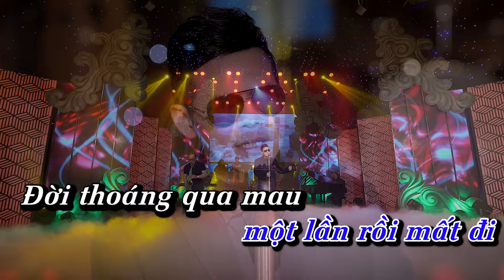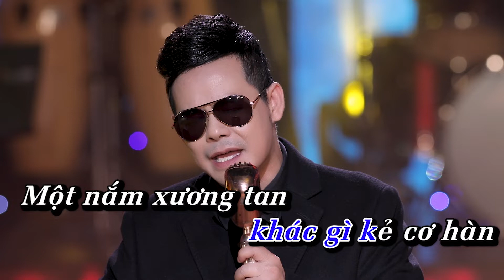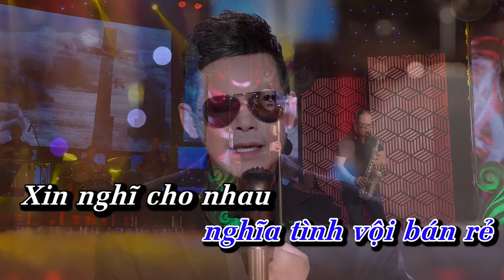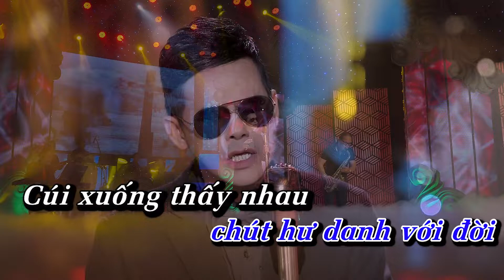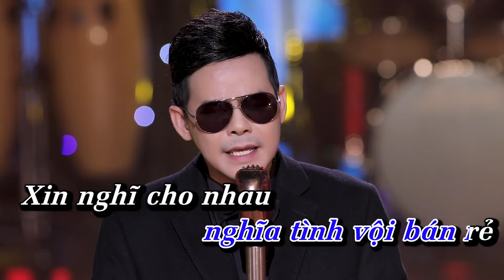Cùng Một Kiếp Người Karaoke - Quốc Vũ | Beat Chuẩn